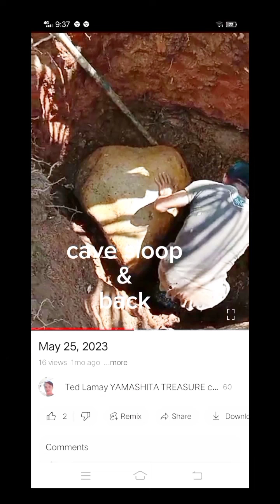goldbars nasa sapa lang pala nakabaon